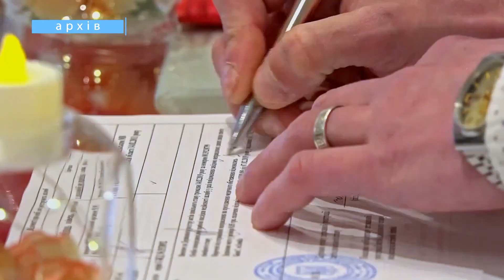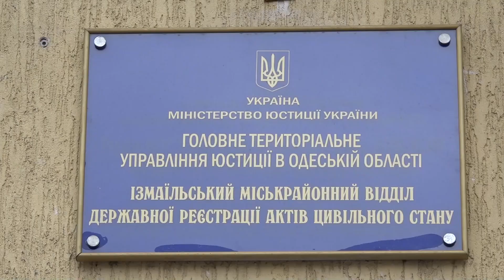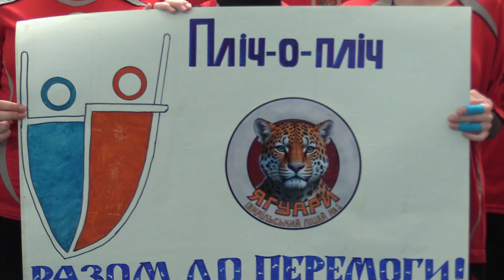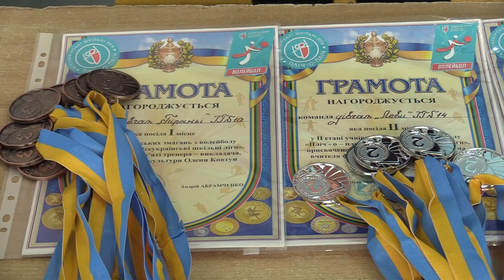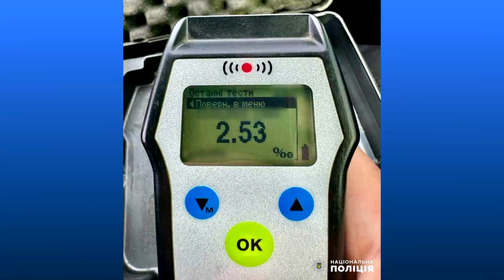Новини 700 секунд 14 02 24